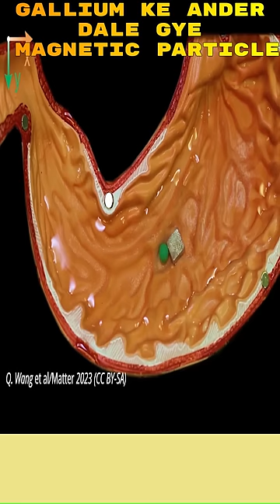New Discovery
About video :- New Discovery